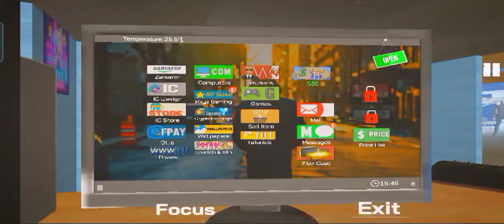Iam hired bodyguard in internet cafe simulator game#2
like aim. -10likes

please follow the Instagram